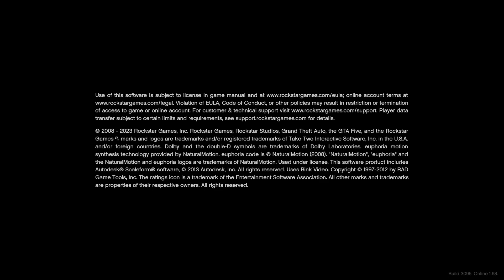Franklin Helps Tanya - GTA V Playthrough (#1)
Each episode will progress the storyline of GTA V in some way and will be recorded live on stream as well. I'll occasionally record some gameplay off stream but most of it should be live. Episodes will vary in time depending on what I do/ how long I'm recording each clip for. This is not family friendly so keep in mind there will be be foul language and potentialy obscene content children may not wanna see. I hope you guys enjoy this series and let me know if I should do playthroughs of other games as well.